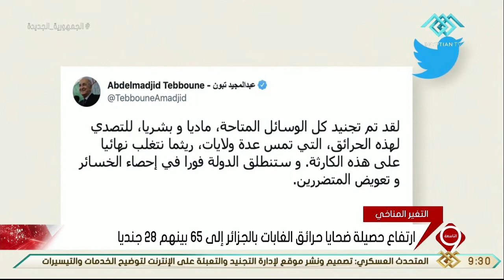نشرة التاسعة | ماكرون يعلن إرسال 3 طائرات لمساعدة الجزائر في إخماد الحرائق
آية_الكفوري